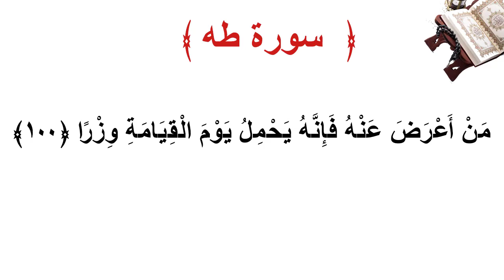سورة طه الأية 100